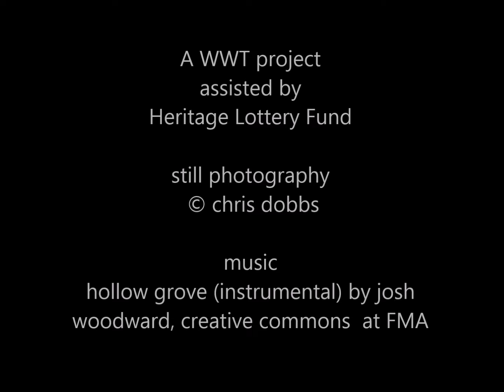Blackhouse Wood wildlife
From meals to scent marks, discover what's been happening in our newest nature reserve, Blackhouse Wood, recently.